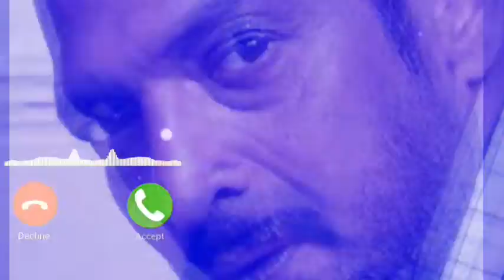Nana# Patekar# ringtone#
HAFIJUL  H+R55